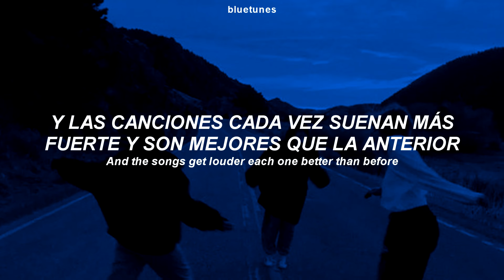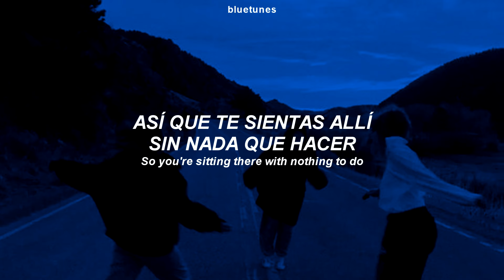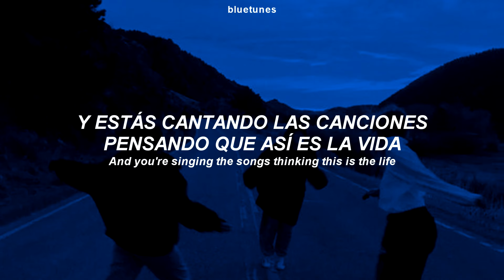Amy Macdonald - This Is The Life (sub. español + lyrics)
escuché esta canción en un tiktok y me gusto cómo sonaba ♡

amy macdonald this is the life letra
amy macdonald this is the life subtitulos español
amy macdonald this is the life español
amy macdonald this is the life traducida al español
Amy Macdonald - This Is The Life (Official Video)